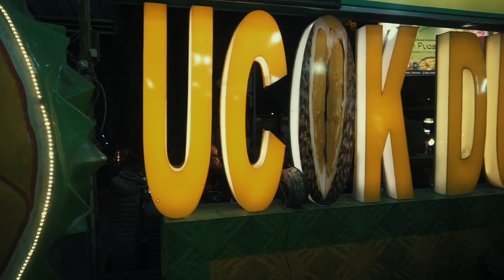NS2VLOG - SRIWIJAYA FC AWAYDAY MEDAN